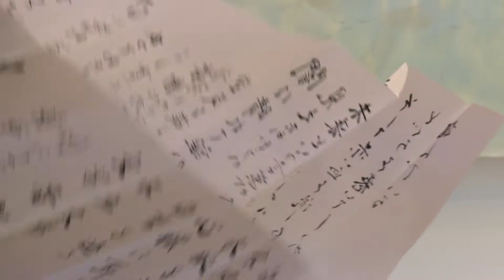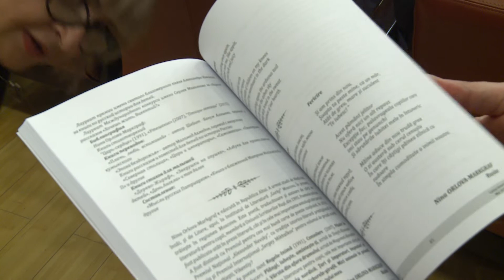Reșița a devenit capitala mondială a poeziei - Festivalul Internațional Porțile Poeziei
Pentru a noua oară consecutiv, la Resita s-a deschis oficial Festivalul Internațional „Porțile Poeziei. Poeţi din 12 de ţări au venit în municipiul de pe Bârzava pentru a vorbi în limba poeziei.  Citeste tu mai departe aici